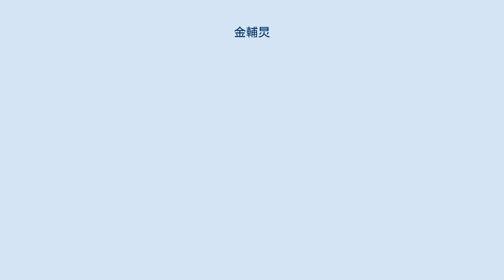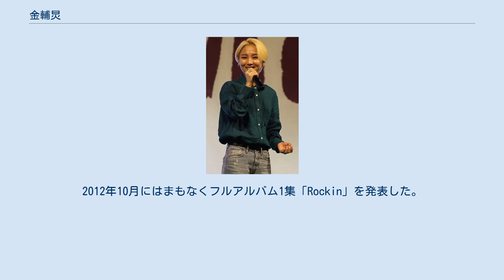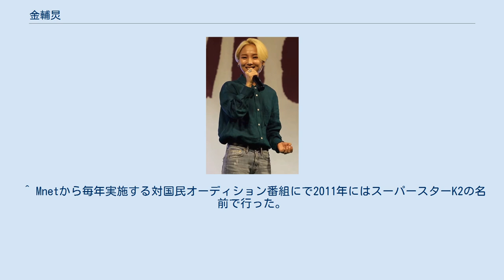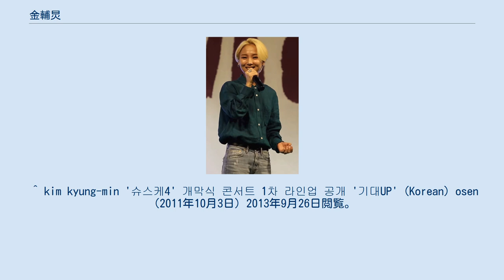金輔炅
金 輔炅（キム・ボギョン、1990年5月16日 - ）は、韓国の女性歌手。
忠清南道牙山市出身。
ソニー・ミュージックエンタテインメント（韓国）所属。
2010年11月16日に「Because Of You」リメークのデジタルシングルアルバムよりデビュー。
魅力あるハスキーボイスと歌唱力を持って主にポップロックのジャンルに活躍している。
 2010年 Mnetの対国民オーディション番組スーパースターK2に出場、その時はトップ11に上がることはできなかったが、当時哀切で訴える力ある声でケリー・クラークソンの「Because Of You」を歌っで審査委員たちや視聴者たちに感動をあげるため視聴者たちによってトップ11選抜署名運動まで起きるほどイシューになった。
その結果ホットイシュー賞を授与してトップ3選抜の時、特別出演で舞台に立つようになった。
 2010年11月 ケリー・クラークソンの「Because Of You」 リメークをデジタルシングルアルバムで発表　。
同年 12月に韓国のMBC テレビドラマ「逆転の女王」OST 参加。
2011年1月24日 一番目ミニアルバム「the First Day」を発売する。
発売同時にタイトル曲の「一日一日」は週間音源チャート1位になっている。
2011年第1回 ガオンチャートK-POPアワードソロ部門新人賞を受賞し。
2012年10月にはまもなくフルアルバム1集「Rockin」を発表した。
その以後「Suddenly」「Dramatic」「驚きます」「一人だと思わないで」等の OSTに連続に参加して「一人だと思わないで」は OST部門 チャート1位になった。
 ^ Mnetから毎年実施する対国民オーディション番組にで2011年にはスーパースターK2の名前で行った。
wiki韓国語スーパースターK2 ^ park young-wung '슈스케' 김보경, 소니뮤직 전격 계약 (Korean) money today (2010年12月22日)2011年3月3日閲覧 ^ chun yung-sun 인가' 김보경, 차분+안정 가창력 폭발 '허스키 보이스 압권' (Korean) tv daliy (2011年2月13日) 2011年3月3日閲覧 ^ Lee Mi-yung　엄정화, '슈퍼스타K 2' 심사 도중 눈물 글썽(Korean) joynews　(2010年9月4日)2011年3月3日閲覧 ^ Kim kyu-ul　현승희•김보경, '슈퍼스타K2' 톱11탈락 '청원봇물' (Korean) money today　(2010年9月12日)　2011年3月3日閲覧 ^ Kim kyu-ul '눈물의 탈락'김보경,'슈퍼스타K2-핫 이슈' 수상 (Korean) money today　(2010年10月16日)　2011年3月3日閲覧 ^ Chun kung-jin 슈퍼스타K2’ 김보경, 더 성숙해진 모습으로 ‘무대장악’ (Korean) reviewstar (2010年10月16日)　2011年3月3日閲覧 ^ Sin hun-jung 슈퍼스타K2’ 김보경,‘Because Of You’로 데뷔 "대중들에게 보답하는 곡은 오직 이 노래 뿐" (Korean) medical today My star news (2010年11月16日)　2011年3月3日閲覧 ^ Kim hun-rok 슈스케2' 김보경, '역전의 여왕' OST 부른다 (Korean) money today (2010年11月29日)　2011年3月3日閲覧。
 ^ mun　yun-bae　스가내각은 국민에게의 대량학살을 개시했다 (Korean) asia today (2011年2月8日)　2011年3月3日閲覧 ^ ソ・ヒョンジンガオンチャート「K-POPアワード」受賞者決定！(japan) my daily (2012年02月23日) 2013年9月24日 閲覧 ^ Hong a-hyun 김보경,‘혼자라고 생각말기’로 OST 차트 1위 수상 (Korean) topstar news (2013年1月24日) 2013年9月24日 閲覧 ^ sun mi-kyung '슈스케2' 김보경, 첫 팬미팅 감동 눈물 '펑펑' (Korean) tv daily （2011年1月29日）　2011年3月3日閲覧。
 ^ s...